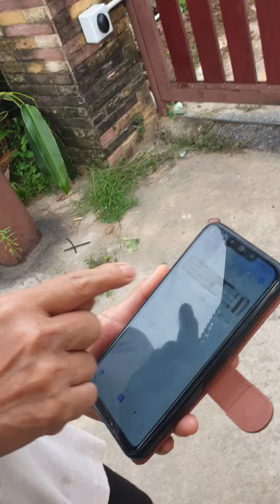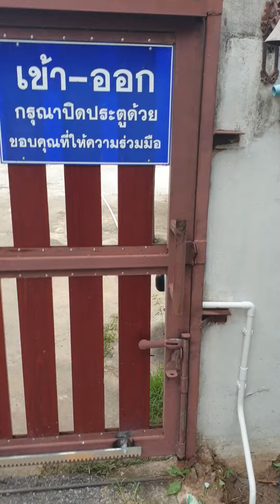ติดตั้ง ประตูรีโมทอัตโนมัติ สั่งปิดด้วย ด้วย มือถือ App สะดวกสบายปลอดภัยครับมากันเลย..